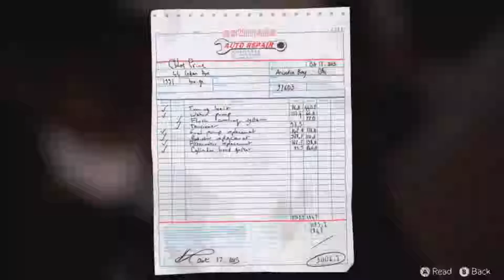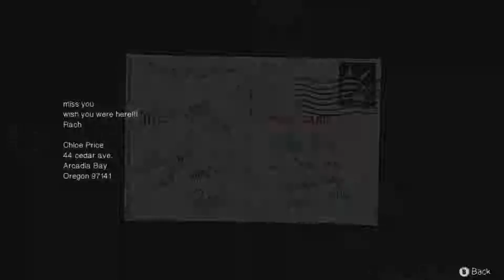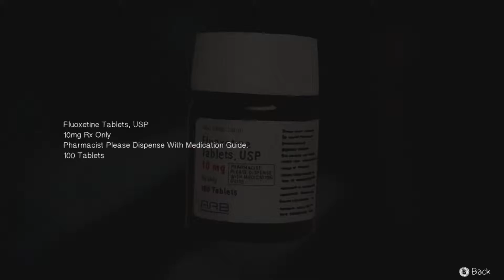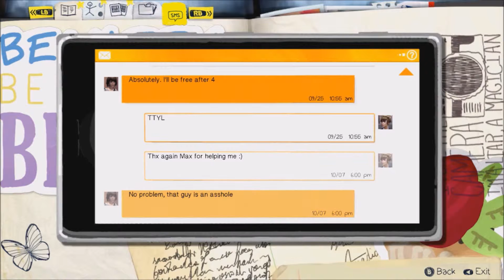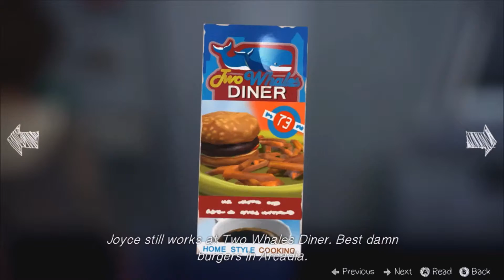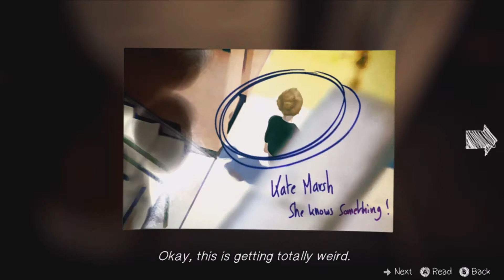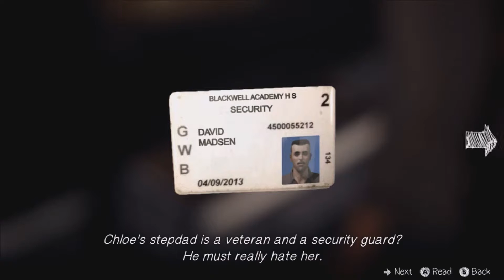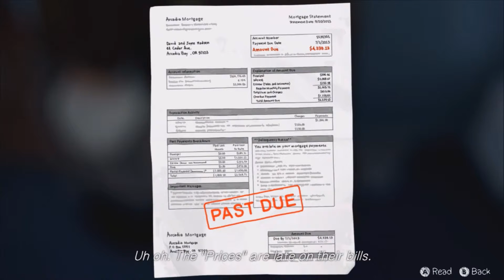Life is Strange Ep.1 (Chrysalis) Part #5 - "Gun Control" (Commentary)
Exploring Chloe's home and how it has changed over the years.

Hope you enjoy. Love you and Peace!
Game - "Life is Strange"
Rating - "M" for "Mature"
System (Console) - Xbox 360
Recorded W/ - Hauppauge Capture Card (HD PVR Rocket)
Edited W/ - Sony Vegas Pro 13